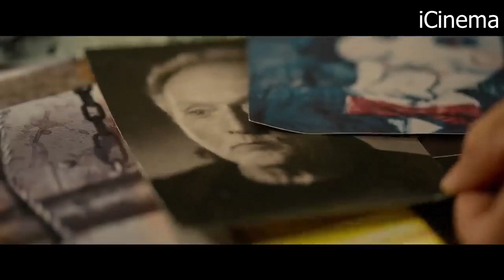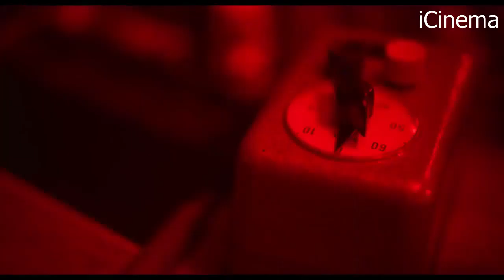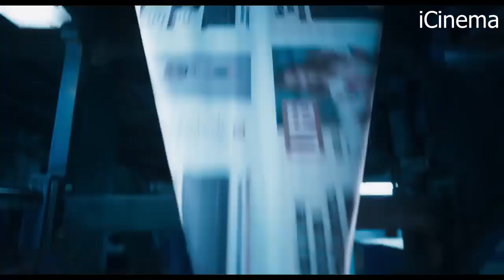7-Новых фильмов 2021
1.Пила 9
2.Дальний Космос  2:16
3.Ночь    3:59
4.Проклятие:Призраки дома Борли     5:27
5.Помогите,я уменьшил своих родителей      6:26
6.Восемь Сотен  8:35
7.Великий   10:12